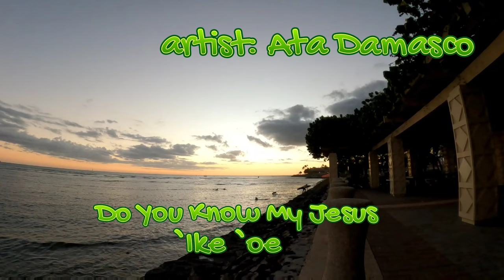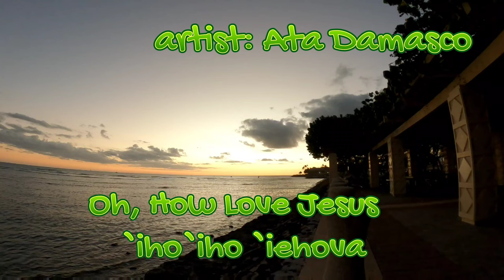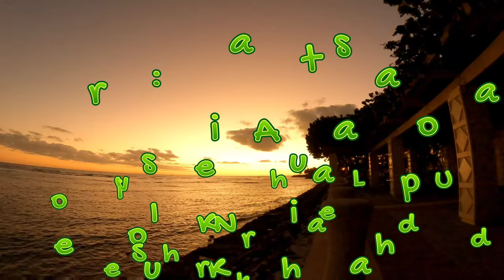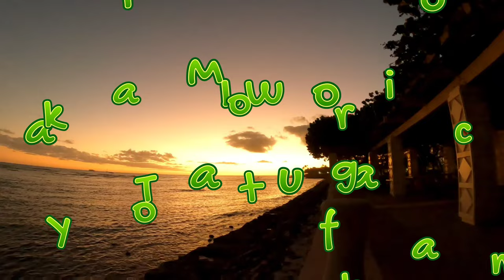HE IS RISEN!!! The Valley To The Throne - Gospel Hymns of Hawai'i (album) by Ata Damasco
HE IS RISEN!!! As we observe Resurrection Sunday a.k.a. Easter Sunday, I wanted to share three songs from Ata Damasco. His music has helped me feel closer to our Father in heaven. I pray that his music touches you as it has me. Be blessed!

From Ata Damasco's album, From The Valley To The Throne - Gospel Hymns of Hawai'i

(0:22)

(05:09)

(09:57)

My videos are p.o.v. aka point of view looks at island life. Come along and join me in a moment of chillaxing and losing ourselves even if only for a moment from life.

For more Hawai'i and even traveling videos to include some Japan videos, check out PhotoLukeHawaii here on YouTube!

PhotoLukeHawaii can also be found on Twitch!

Equipment
mobile camera ~ Galaxy S21+ Ultra 5g
camera ~ GoPro HERO10 Black Action Camera
Max Lens Mod for GoPro Hero10